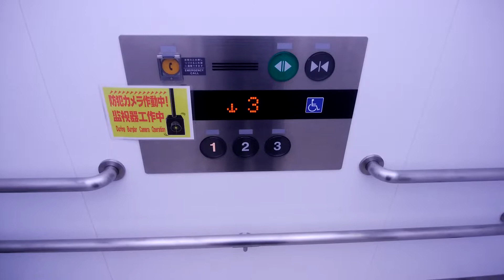ピアゴイセザキ店のエレベーター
ピアゴイセザキ店のエレベーターです。
アピタ・ピアゴらしいです。

データ
メーカー：フジテック
構造：ロープ式
モデル：オーダー型エクシオール
用途：乗用
定員：24名
積載：1600Kg
設置数：1
停止階：1,2,3
車椅子操作盤：あり
アナウンス：あり
チャイム・ベル：あり
ボタン確認音：あり